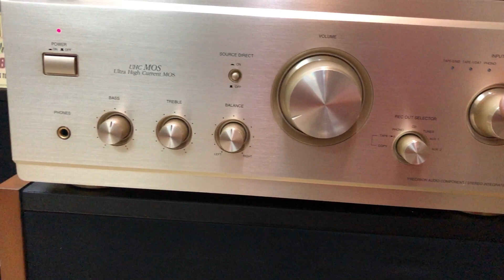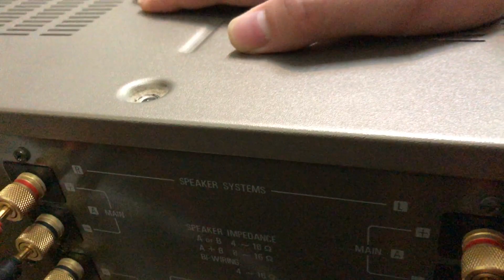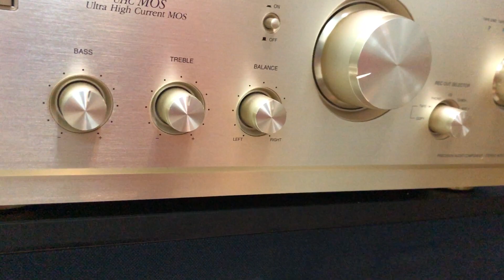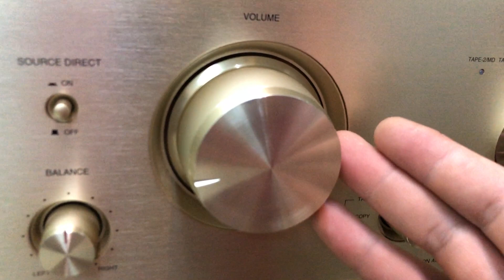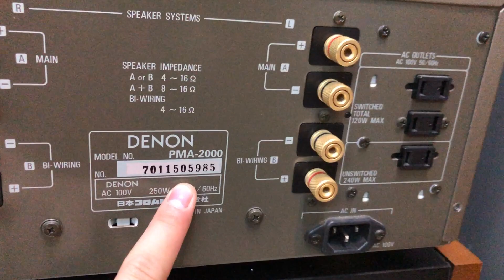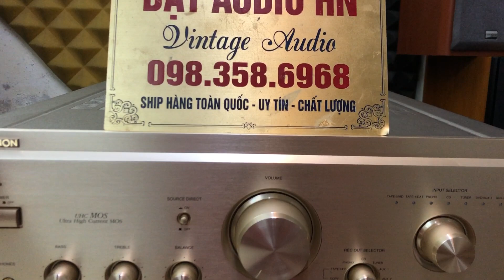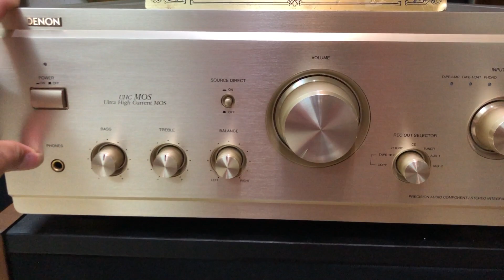Denon PMA 2000 Mới Chỉ Thiếu Hộp Xốp 12,5 tr LH